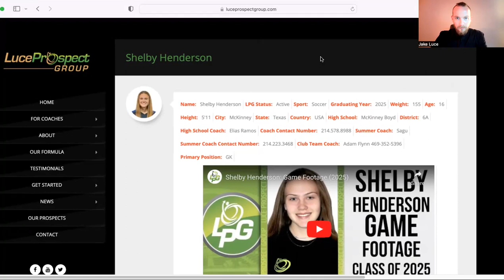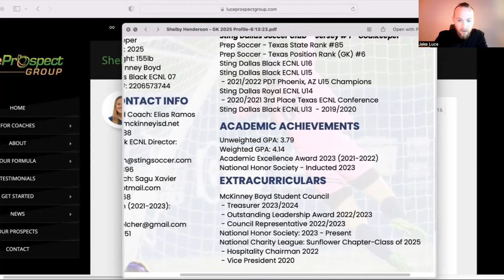Pro Breakdown: Shelby Henderson V2 (2025)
Luce Prospect Group CEO Jake Lucé hosts a Pro Breakdown of Class of 2025 goalkeeper, Shelby Henderson.